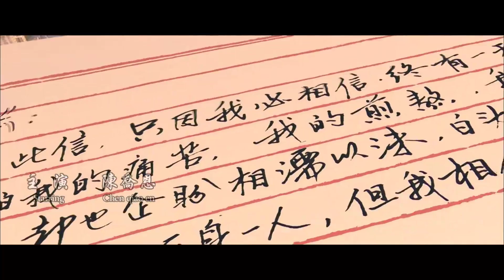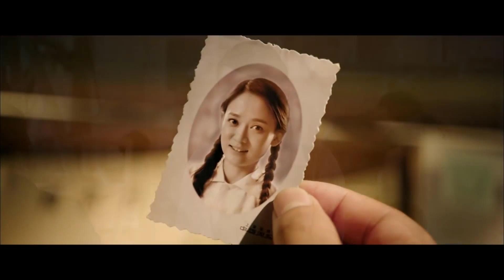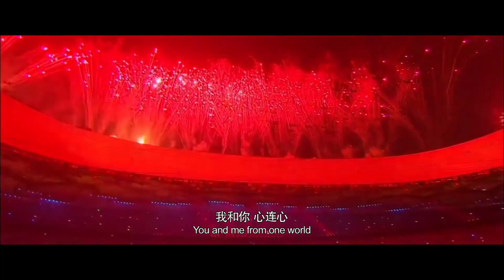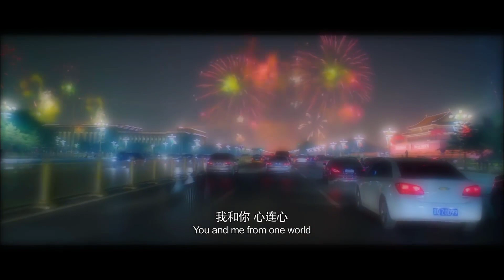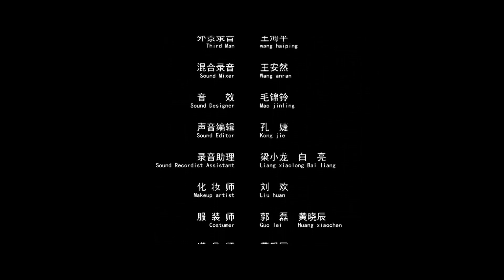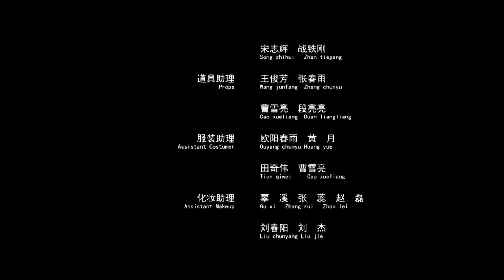[Thuyết Minh] Phim Tình Yêu Cảm Động Nhất 2021 | TÌNH YÊU VƯỢT THỜI GIAN | Phim Chiếu Rạp Ăn Khách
✤ Đạo diễn: An Chiến Quân
✤ Diễn viên: Trần Kiều Ân, Tôn Nghệ Châu
✤ TÌNH YÊU VƯỢT THỜI GIAN kể về câu chuyện xuyên suốt những năm 50 thế kỷ 20 giữa đội trưởng kiến trúc Thời Trường Công và nhân viên kỹ thuật Tiết Nhã Lan.